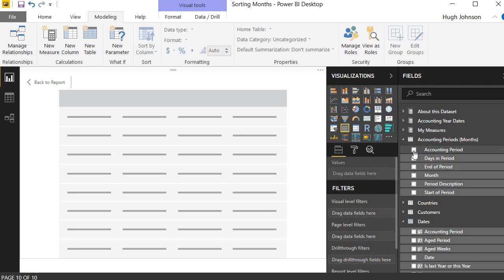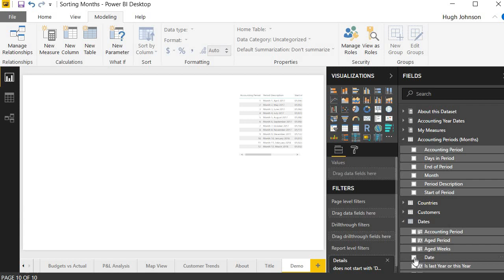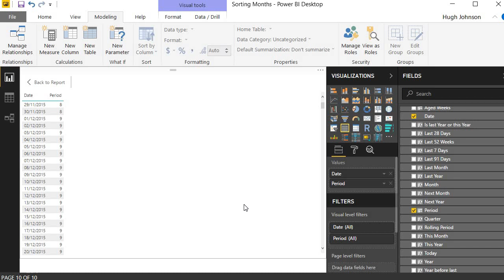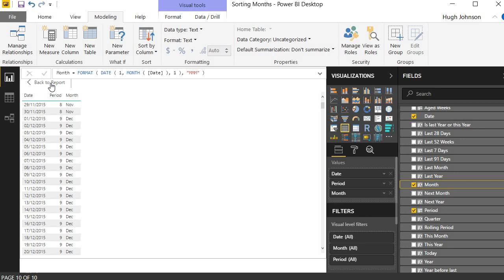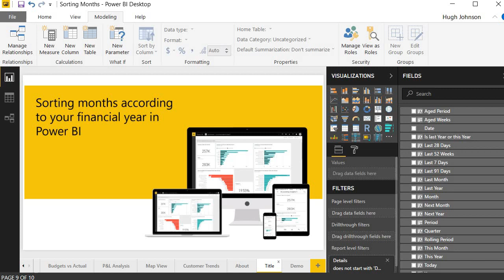Sorting months according your financial year in Power BI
By default Power BI sorts months according to the calendar year.  If your business financial year is not the same as the calendar year, then this technique will get your bar charts, slicers and other visualisations presenting your months in the correct order.